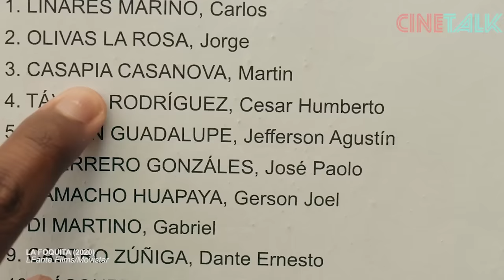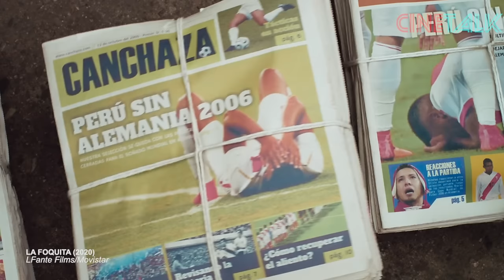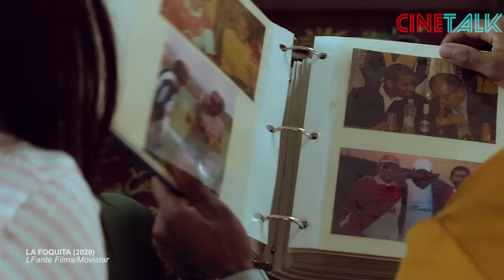MIMPI JEFFERSON FARFAN HANYA SEKEDAR MEWUJUDKAN MIMPI GURUNYA BAWA PERU MASUK PIALA DUNIA !! - ALUR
halo bro dan sis, masuk lagi kita dibahasan sepakbola. satu lagi film yang kita temukan adalah film biography jefferson farfan, mantan andalan timnas peru yang pernah main di pSV dan schalke. seperti hal nya banyak pemain tenar lain yang berasal dari amerika latin, pele, maradona, carlos teves, luis diaz, farfan tumbuh dan besar dilingkungan kumuh yang hidup serba pas pasan.

pada suatu hari datanglah Manu castilo seorang pemandu bakat sepakbola dari klub deportivo municipal ke daerah tersebut. dengan toa segede gaban ia mengumumkan bahwa dirinya sedang mencari pemain bola yang berbakat. seorang anak kemudian memberi tahukan bocah dengan skill terbaik di daerahnya. dengan ditemani peluza datanglah kemudian manu ke rumah nya jeffrey. mendengar bahwa peluza datang dengan seorang talent scout jeffrey pun langsung semangat menemui manu. manu mengundangnya untuk datang ke lapangan saat itu juga.